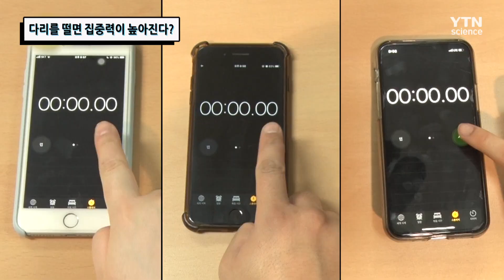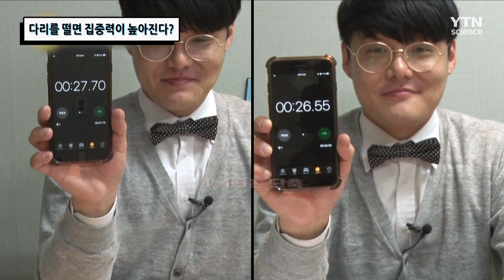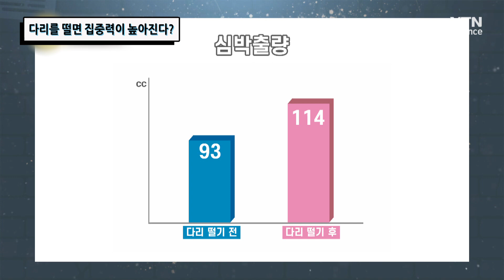다리를 떨면 집중력이 높아진다? [핫클립] / YTN 사이언스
다리를 떨면 복이 날아간다는 말은 옛말!
다리를 떨면 뇌를 활성화하는 데 도움을 주고
혈액순환에도 좋다고 하는데~
실험을 통해 다리 떨기 속의 과학을 알아본다.